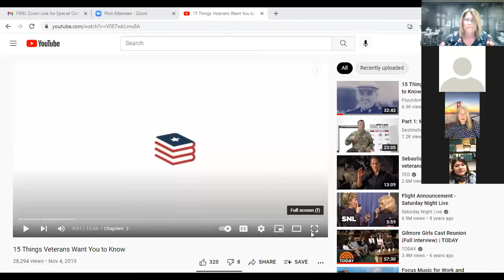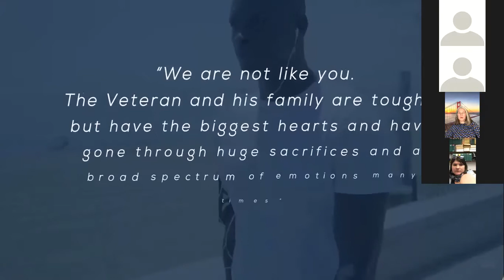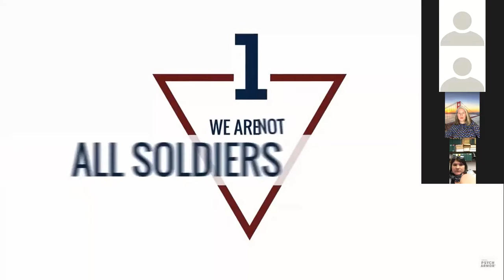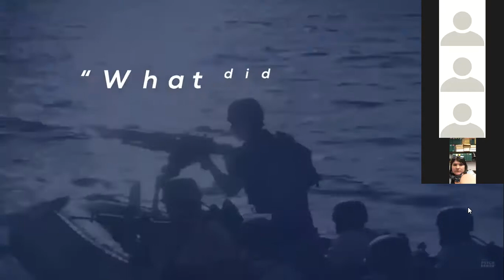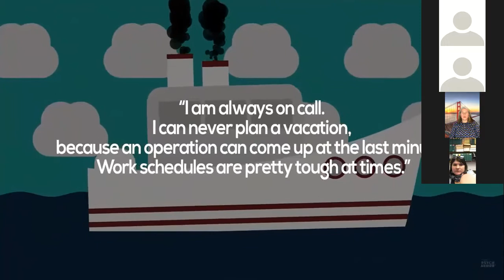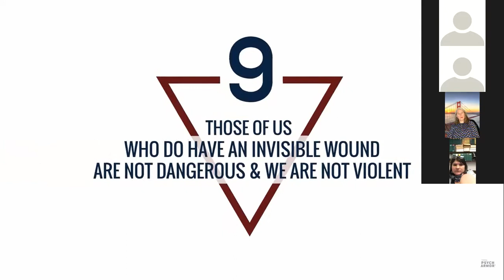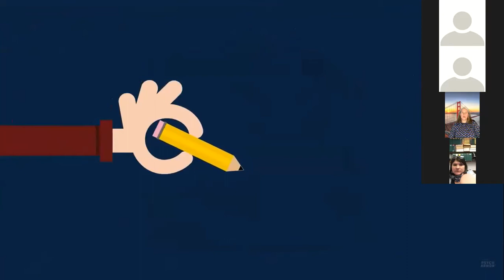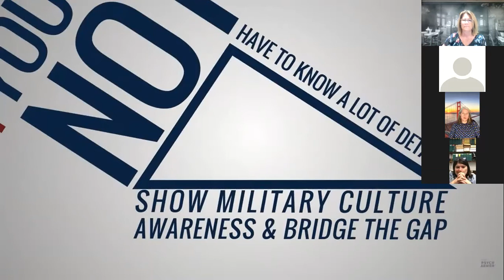"Military and Veteran Cultural Awareness," Marcelle Leis October 1, 2021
This week, Air Force veteran and Director of Veteran Services at the Association for Mental Health Marcelle Leis spoke to the Discussion Group about issues facing the veteran community and offered tips on what civilians can do to help.